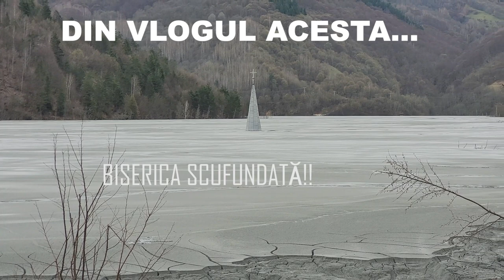GEAMĂNA, SATUL DIN APUSENI ÎNGHIȚIT DE OTRAVĂ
Cândva, la Geamăna, în Munţii Apuseni, era un sat. Acum e acoperit aproape în totalitate de deşeuri provenite de la cariera de cupru de la Roşia Poieni. O otravă acidă care a înghițit peste 400 de case. Din satul frumos de altădată, doar o mică parte din turla bisericii se mai vede astăzi.

Song : Emotional Sad Music - Sad Guitar. Ru Frequence - Eutanasia.